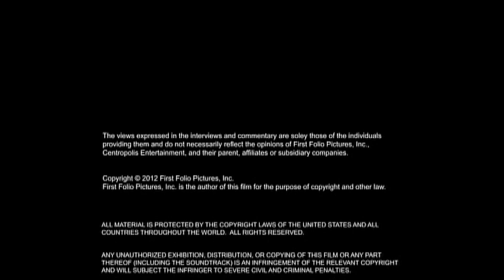Centropolis Entertainment/First Folio Pictures/PBS (2012)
Thanks to SloshedMail for this.

From the DVD release of Last Will & Testament.